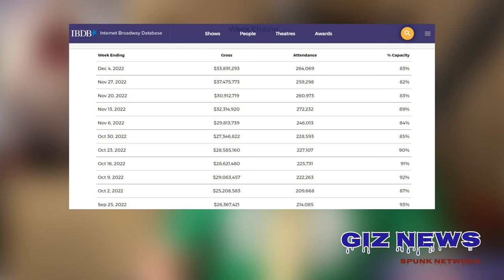Last Month In Music News - December 2022